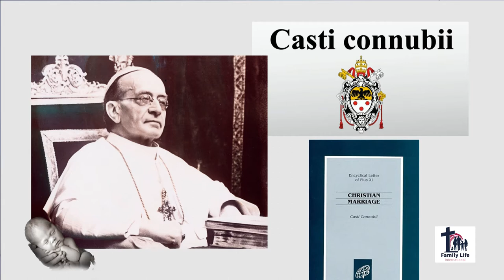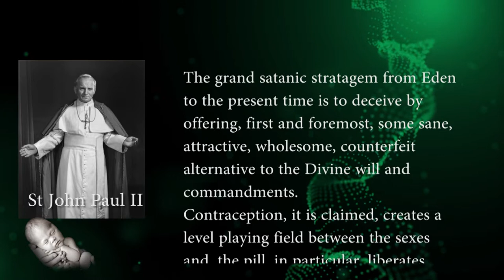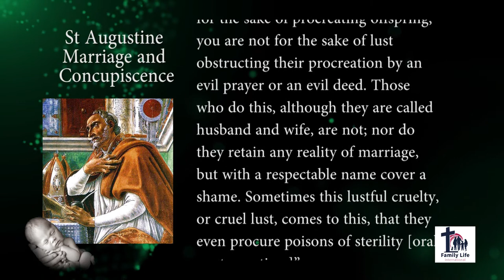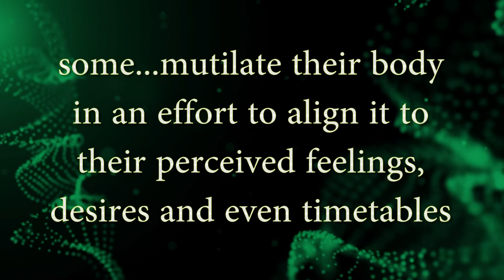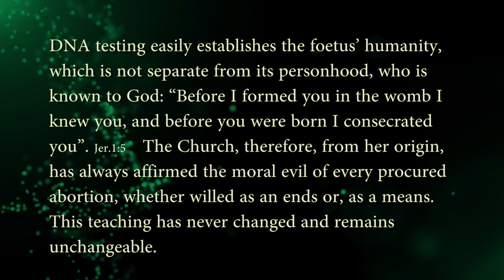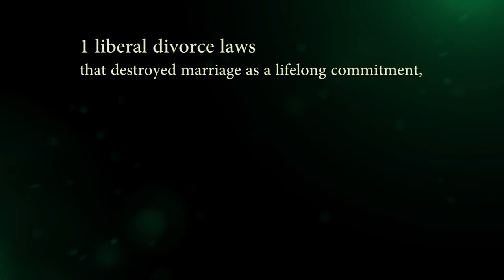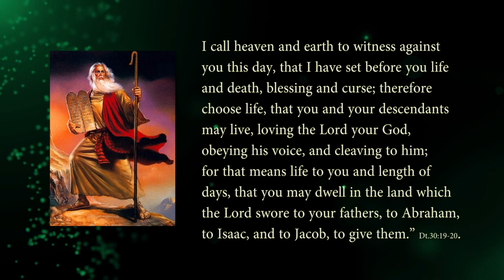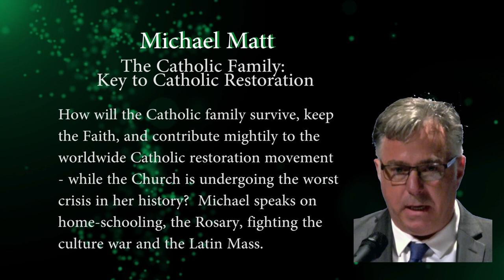Fr Linus Clovis - The Four Prophecies & The Four Sins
Humanae Vitae clearly restated the Church’s
teaching & prophetically warned of grave
consequences. The teaching was rejected and,
within fifty years, these consequences have
morphed into a near-complete global
institutionalisation of the four sins that cry
to heaven for vengeance.